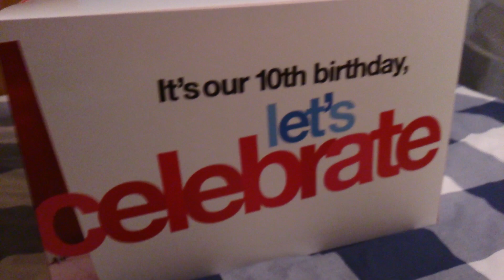Happy Birthday from Three